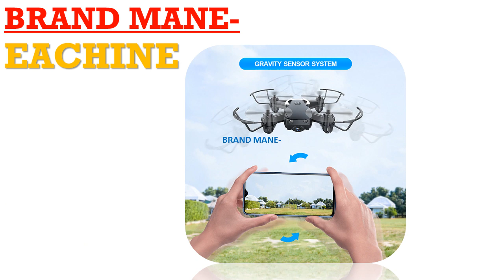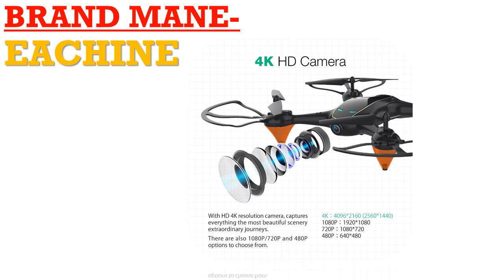Best RC Foldable Helicopter Drone Under 50$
1.1080P Camera RC Helicopter 20-25 min Flying Time

2.Professional FPV Wifi RC Drones

3. Mode RC Quadcopter RTF WiFi FPV Foldable

4.Eachine E38 WiFi FPV RC Drone 4K

5.RC Quadrocopter With Camera HD Quad-Counter

Description:
Eachine E61/E61hw Mini Drone With/Without HD Camera Hight Hold Mode RC Quadcopter RTF WiFi FPV Foldable Helicopter VS HS210.
Eachine E38 WiFi FPV RC Drone 4K Camera Optical Flow 1080P HD Dual Camera Aerial Video RC Quadcopter Aircraft Quadrocopter Toys.

Appearance material: ABS
Channel: 4 channels
Material: Plastic
Aerial Photography: Yes
Motor: 1806 Brushless Motor 1700/KV